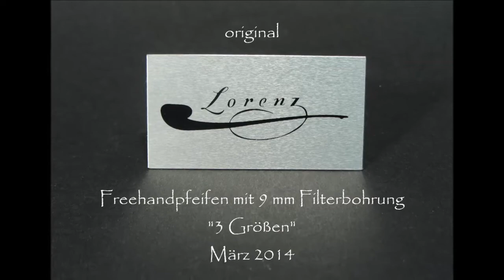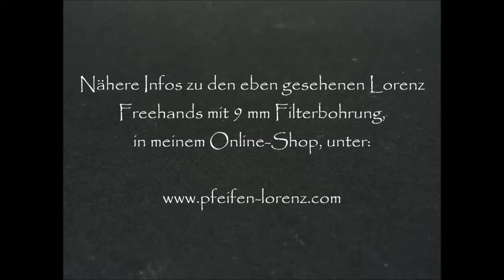Lorenz Freehands mit 9 mm Filter "3 Größen" März 2014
Dreimal gleiches Shape und doch ganz anders :-) Da stellt sich nur die Frage, groß oder doch klein ... ?
liebe Grüße, Ihr Ludwig Lorenz